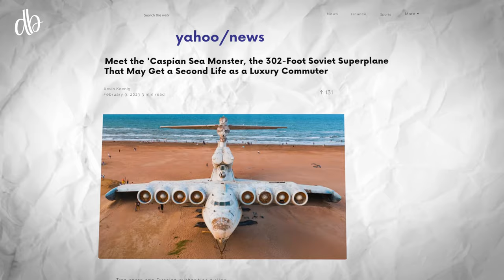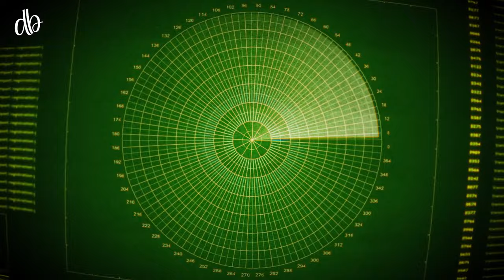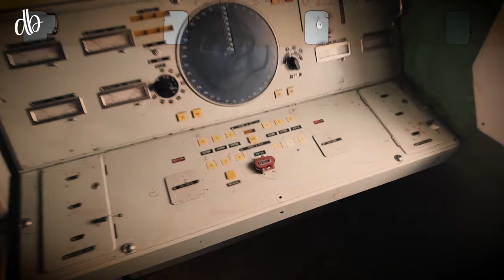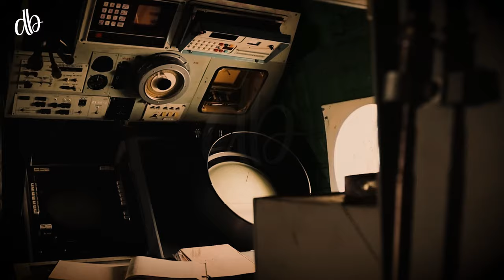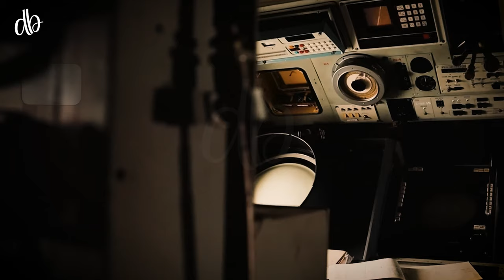The Story of the Caspian Sea Monster AKA Soviet Ekranoplans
Today we talked about the story of the Caspian Sea Monster, also known as Soviet Ekranoplans. What are their features, and how were Americans shocked to see these sea monsters?